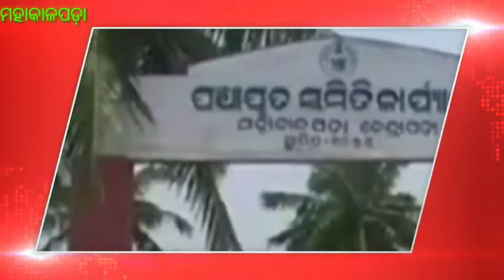ମହାକାଳପଡ଼ା -ଜିଲ୍ଲାପାଳଙ୍କ ଜନଶୁଣାଣି ଶିବିର